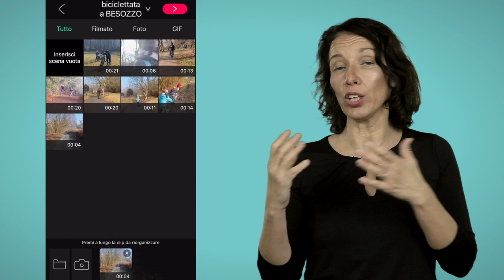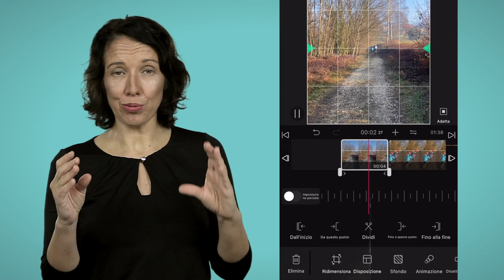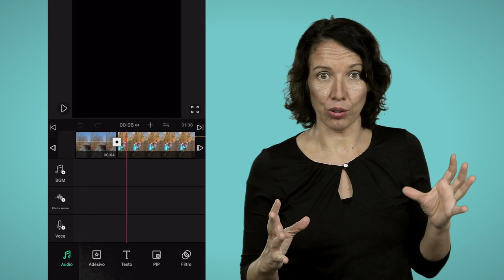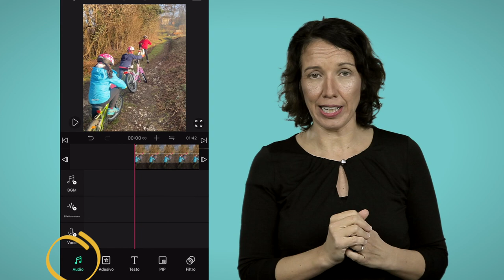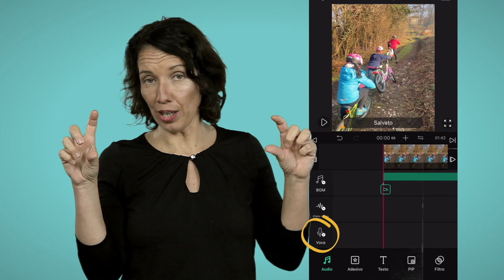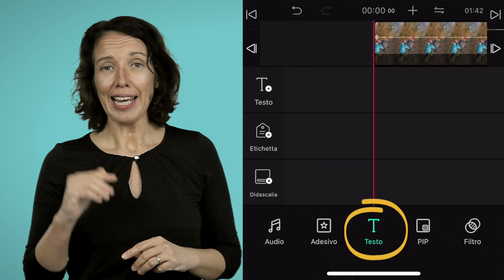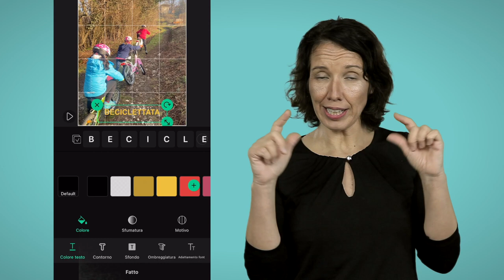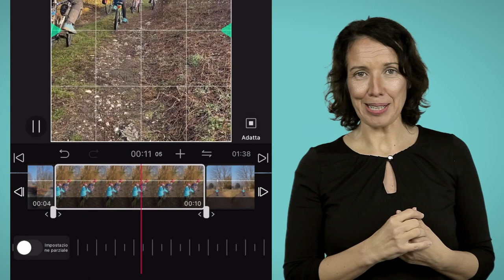App per montare video sul telefono: VLLO il programma per effetti wow e testi personalizzati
Se hai bisogno di inserire testi sul tuo video, di aggiungere la colonna sonora oppure il commento della tua voce, VLLO è l'app per iOs e Android che fa al caso tuo

VLLO è una delle tante APP per montare video con un telefonino. A differenza delle altre al trovo semplice, immediata e ad un prezzo accessibile.

La puoi comunque testare gratuitamente con delle limitazioni e il logo nel filmato esportato.

In questo episodio ti mostro come partire da 0 per creare il tuo video: montare le clip aggiungere titoli e inserire una colonna sonora e il commento della tua voce.

1:01
come importare le clip

3:54
come inserire una musica di sottofondo

5:20
come registrare la tua voce direttamente nell'applicazione

5:49
come aggiungere e personalizzare i testi sui video

7:38
come montare, tagliare, rifinire e riordinare i tuoi video

Se quest'applicazione non ti soddisfa e ne vuoi testare altre ti consiglio.

Un elenco aggiornato di app per montare video professionali con un telefonino

Quik Stories: l’app per modificare video in tre tocchi'

App per montare video professionali: il tutorial per KineMaster da telefonino e tablet

--- CONTATTI ---

Ricevi la newsletter i[N]spirazione visiva e scarica la GUIDA “crea il tuo set TV”

Segui i consigli in pillole e il dietro le quinte della mi vita sul mio profilo @silacqua di  InstaGram

Entra nel gruppo FaceBook "video con stile" per  mettersi in gioco davanti e dietro una camera, anche con uno smartphone :-)

--- SET ---